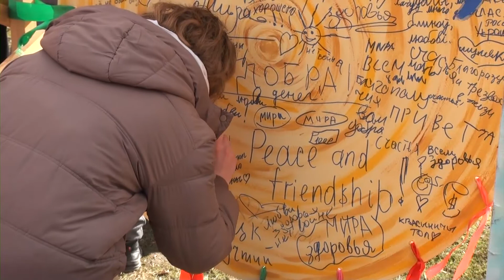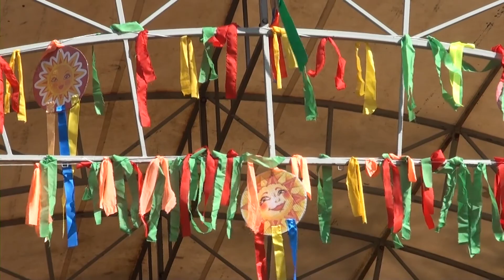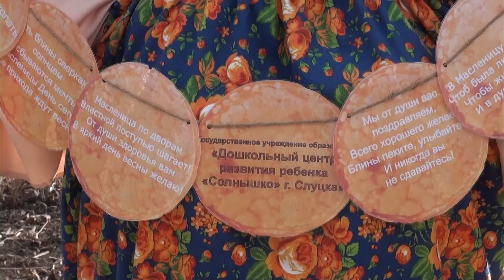МАСЛЕНИЦА в СЛУЦКЕ